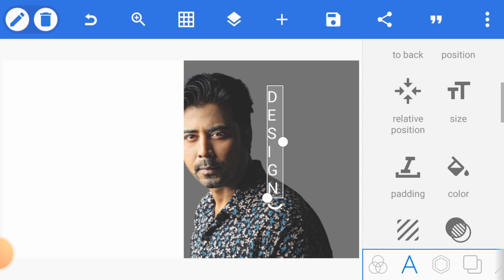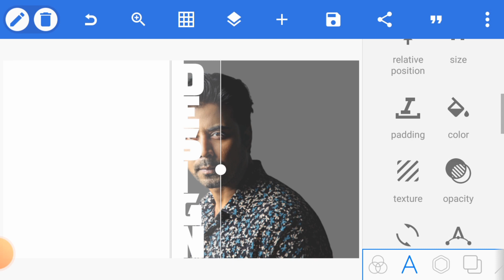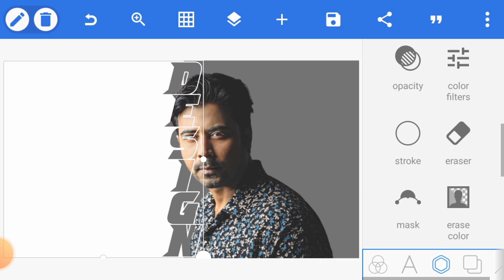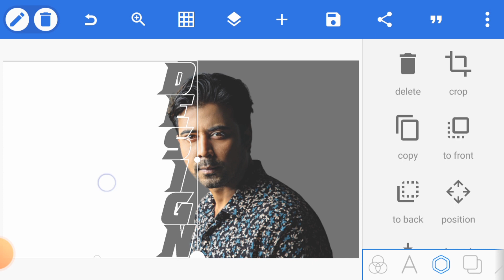Photo Text Masking Effect - Pixellab Editing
Queries Solved:
1. How to Create Text Masking on Photo
2. Text Masking Effect on Pixellab
3. Photo Editing by Pixellab